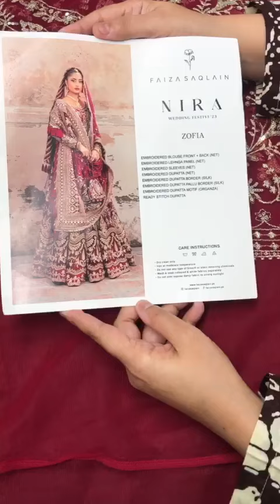*Faiza Saqlain NIRA ZOFIA* ❤️❣️💓 mosttt Demanding Article Wid Heavy Embroidriex 🥳 As Per Original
*Faiza Saqlain NIRA ZOFIA* ❤️❣️💓  mosttt Demanding Article Wid Heavy Embroidriex 🥳 As Per Original Wid Sharara on Net 💯 along All Accesoriex n Ready to Wear Net Dopata In Stock Noww 🔝🆕